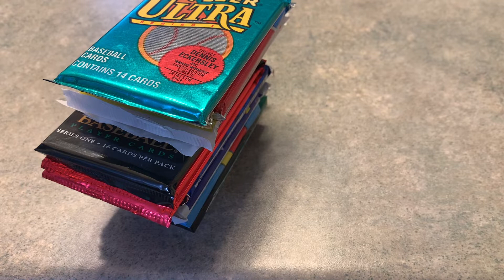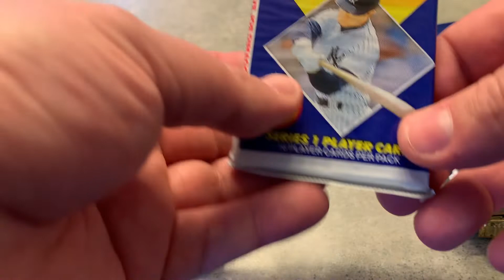TTM Contest Announcement